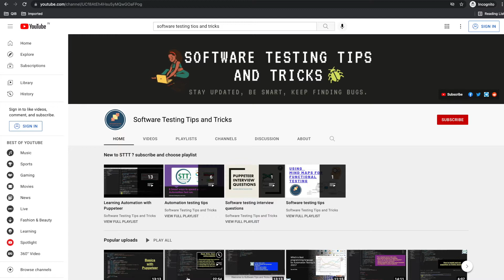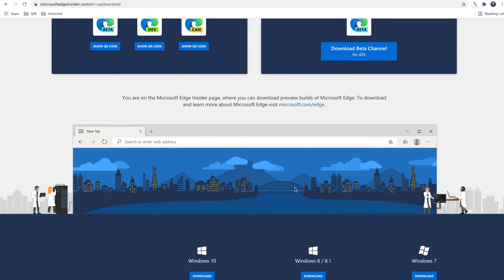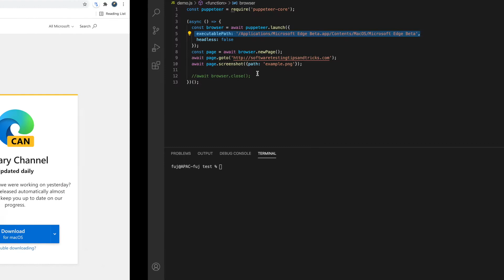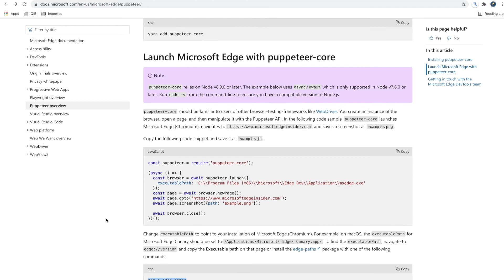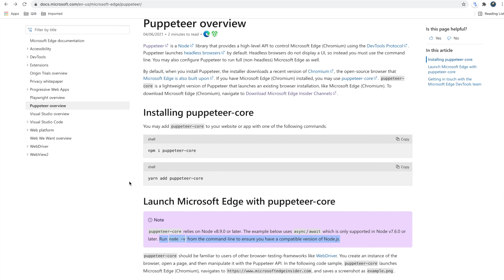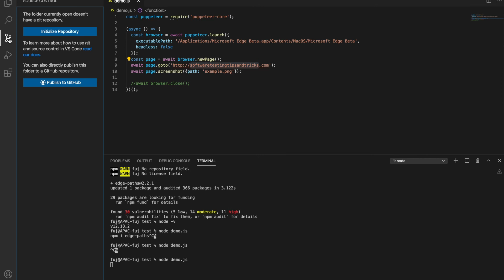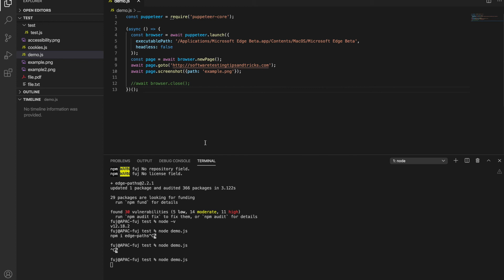Automation Testing - how to run puppeteer on Microsoft edge ?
By default, Puppeteer was designed for automating chromium. So till now, puppeteer was supporting chrome browser only. To improve cross-browser automation testing, recently puppeteer started supporting firefox browser. I have already created a video on how to run Puppeteer in firefox. Now recently puppeteer has started supporting Microsoft Edge browser as well.
In this video, you will learn how to install puppeteer for edge browser and how to run in headless mode and UI mode on Microsoft Edge. Basic automation with puppeteer tips and tricks.